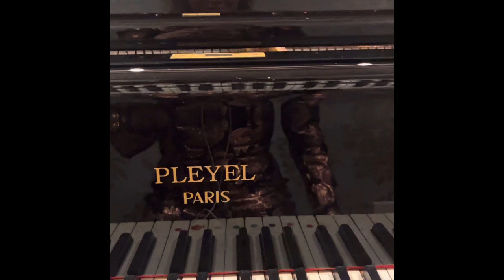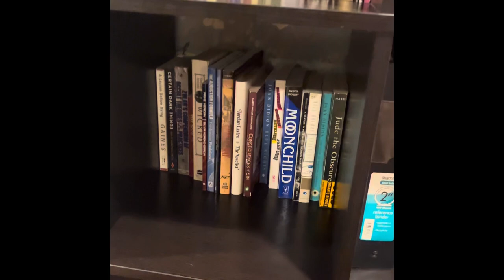Create an inspiring music space: piano room tour